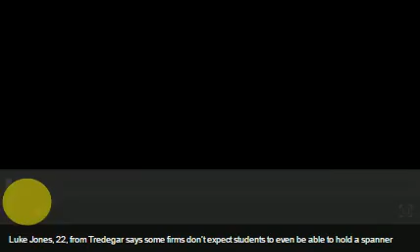Luke Jones - Aircraft Maintenance Engineering - BBC News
Luke Jones representing the University of South Wales on BBC News